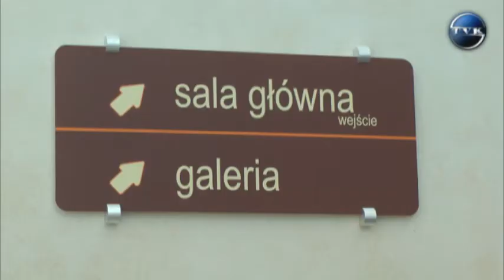Niedługo otwarcie Filharmonii...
Już wkrótce otwarcie Filharmonii Kaszubskiej. Uroczystości rozpoczną się 17 maja o godz. 20.00 i potrwają do 21 maja. Na ten czas  zaplanowano wiele atrakcji.